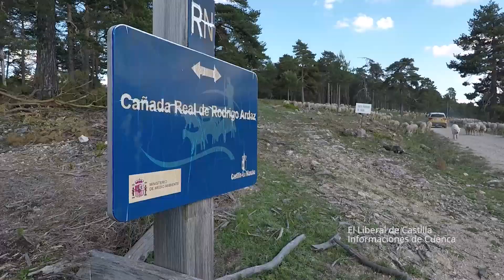UN DRON EN LOS VASALLOS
Trashumancia. El regreso en primavera.
Esta etapa trashumante, la quinta, transcurre por Los Vasallos, en plena Sierra de Tragacete por donde la Cañada Real de Rodrigo Ardaz culebrea por una meseta a 1.670 metros de altitud desde la que se divisa, sin esforzarte, hasta El Hosquillo.
Nuestro dron no para y realiza vuelos desde el Collado de Tragacete al Collado de los Vasallos al que llegamos cuando, el sol, estaba a punto de ponerse.